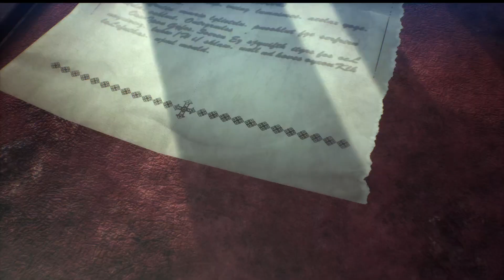Crisis Core: Final Fantasy VII Reunion Final Pt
My Playthrough Of Crisis Core: Final Fantasy VII Reunion On PC